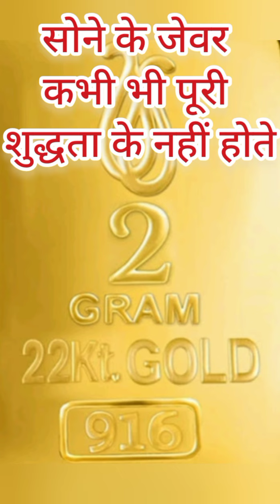शुद्ध सोना puregold24 K/999.9#जेवर शुद्ध सोने के क्यों नहीं बनाए जातेjewellery not made by puregold